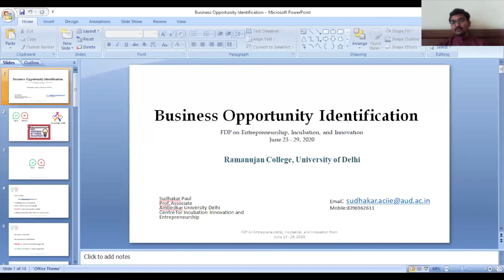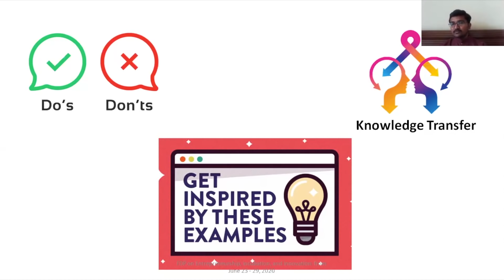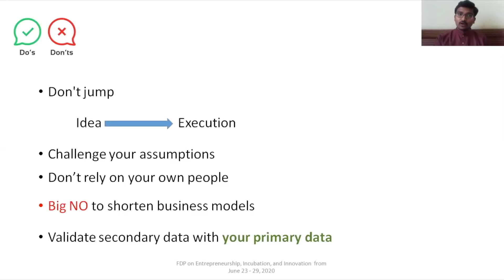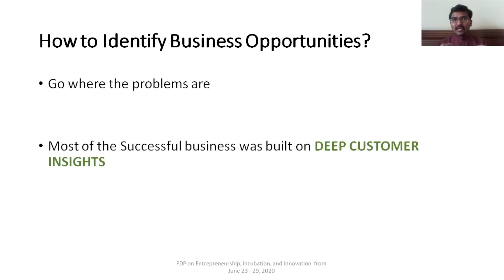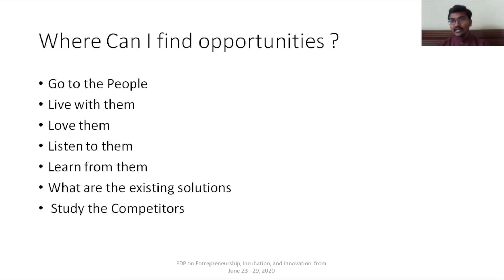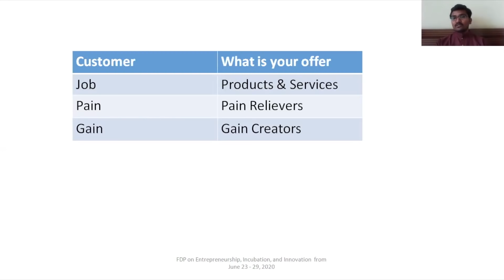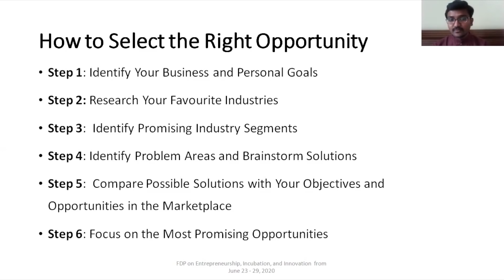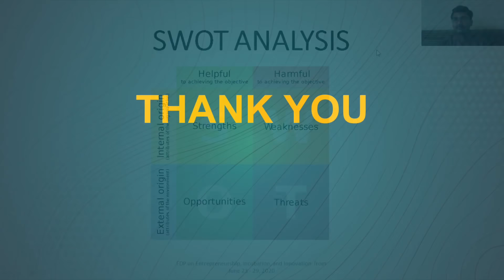Entrepreneurship Business Opportunities (Part - 1)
Mr. Sudhakar Paul